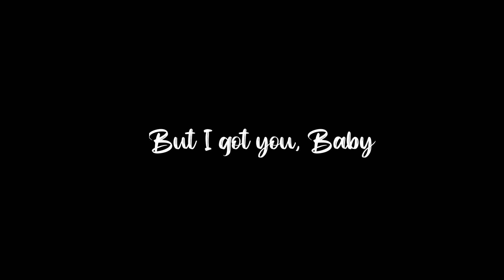Come On Come On Turn The Radio On 💞 Whatsapp Status 💞 Telugu Black screen Lyrics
Hi Friends This Channel Provides Videos .!

◆Whats app status videos
◆Mother feeling songs status lyrics
◆Father Feelings whatsapp status
◆ Friends songs whatsapp  status
◆Black screen Lyrics telugu And much more.

Thankyou.

Iam Using Music From The Below YouTube Channels

"IMPORTANT NOTICE": - All These Used Things Are Copyrighted. We Just Edited And Published For AudiencePurpose Only *. Credit / Copyright: - ۰ / Spl thanks for all Music & filmsSongs & pictures are credited to respective Owners & Artists / present it for Whatsapp Status . I don't wish to make any commercial use of this. Owner of this song. - If you have any problem ۰ / Please don't send a strike. I will remove this video. / Thank you. .